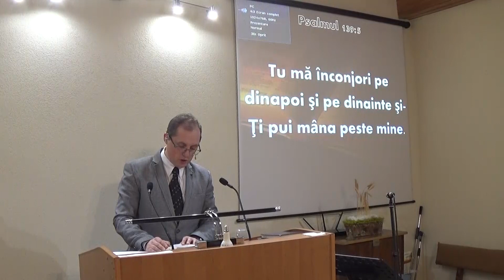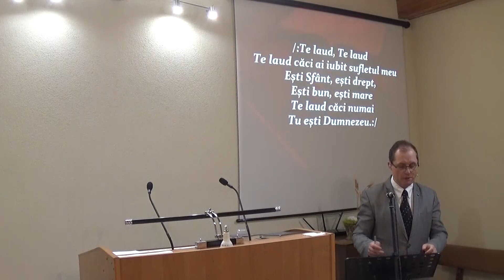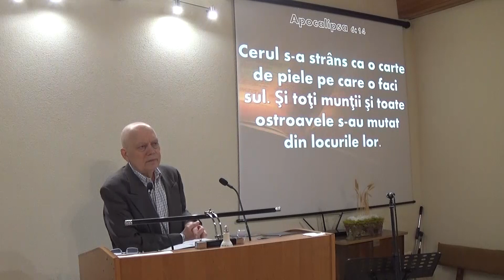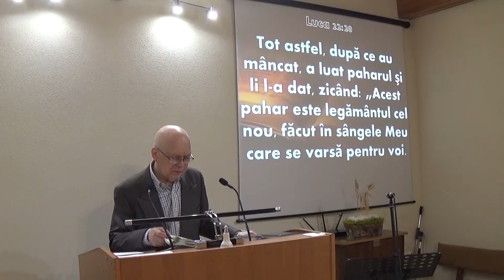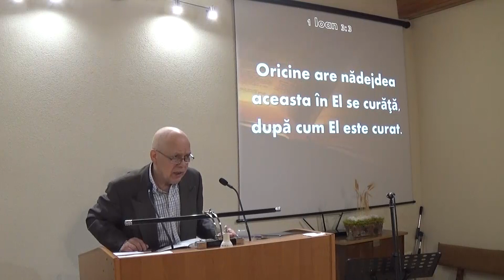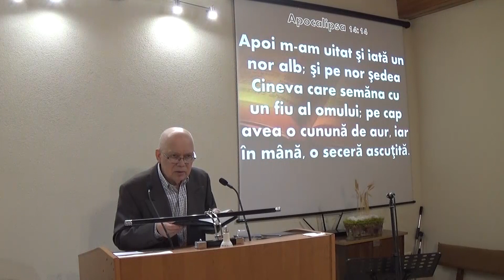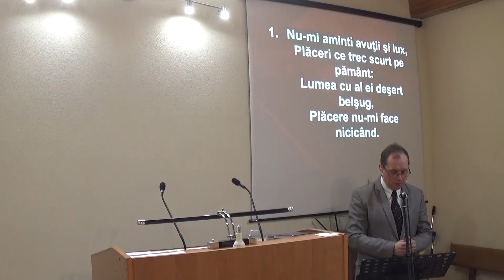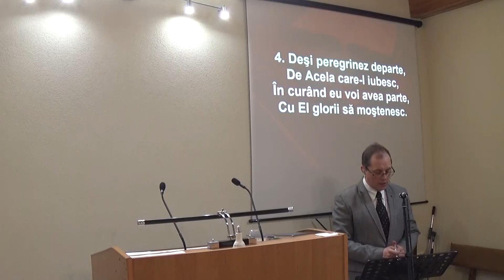Zilele noastre in lumina profetiilor - fr. Ioan Hosu - 17.03.19